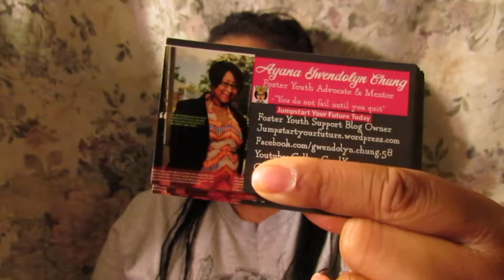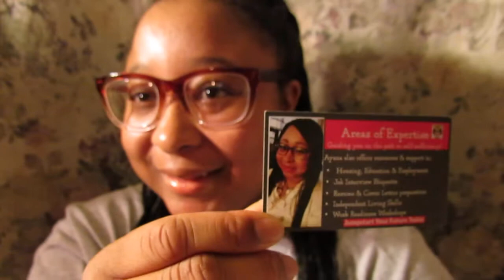Fall Semester '17 Plans Reupload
Hey Lovelys I'm back with a new camera. Reuploading my fall plans because I received complaints on the original vid.